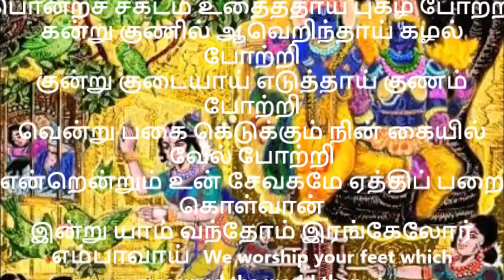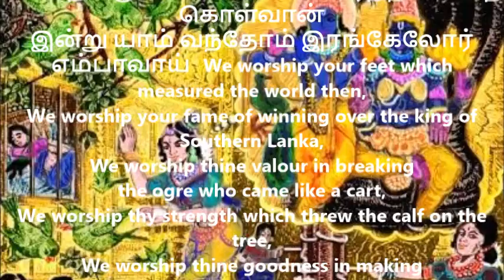திருப்பாவை பகுதி 24 அன்று இவ் உலகம் THIRUPPAVAI PART 24 Anru Ivvulagam